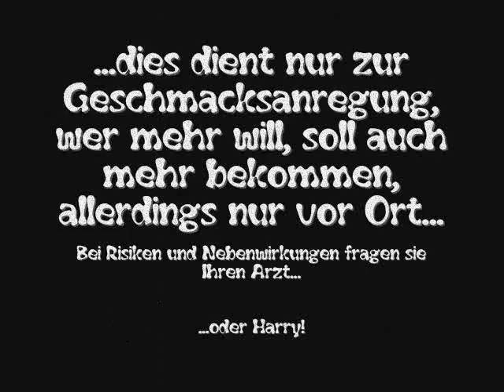Berliner Ukulelen-Stammtisch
Hier ein paar kurze Beispiele zu unser'm monatlichen Treffen im Leleland von Harry...